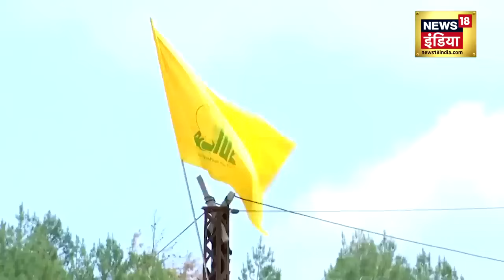Israel Hamas War : इज़राइल के पास आखिरी 24 घंटे फिर अमेरिका की बारी | Biden | Netanyahu | Raisi |N18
A big news is coming from Iran at this time, there has been a big explosion in Kirman city of Iran. On the fourth death anniversary of General Qasim Sulemani, two blasts took place near his grave… and more than 100 people died in it… while more than 150 people are said to be injured. Qasim Suleimani was a general in the Iranian army...According to Iranian media, two explosions took place near his grave within 15 minutes...Iranian police say that this is a suicide attack and it is being investigated. A large number of people had gathered on the death anniversary of General Qasim Sulemani. Soleimani was killed by the US in a drone attack in Baghdad in 2020.

इस वक्त बहुत बड़ी खबर आ रही है ईरान से ईरान के किरमान शहर में बड़ा धमाका हुआ है। जनरल क़ासिम सुलेमानी की चौथी बरसी पर उनकी क़ब्र के पास दो धमाके हुए हैं...और इसमें 100 से ज़्यादा लोगों की मौत हुई है...जबकि डेढ़ सौ से ज़्यादा लोग घायल बताए जा रहे हैं। क़ासिम सुलेमानी ईरान की सेना में जनरल थे...ईरान की मीडिया के मुताबिक 15 मिनट के अंदर उनकी क़ब्र के पास दो धमाके हुए...ईरान की पुलिस का कहना है कि ये फिदायीन हमला है और इसकी जांच की जा रही है। जनरल क़ासिम सुलेमानी की बरसी पर बड़ी तादाद में लोग इकट्ठा हुए थे। सुलेमानी को 2020 में अमेरिका ने बगदाद में एक ड्रोन अटैक में मार डाला था